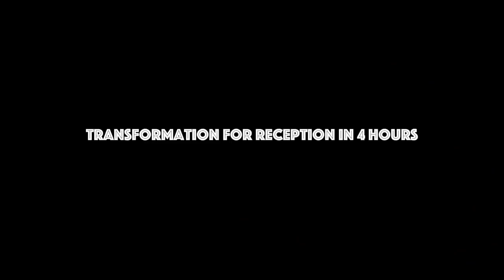Grand Wedding Decor Making Vlog| Tamil | MKT